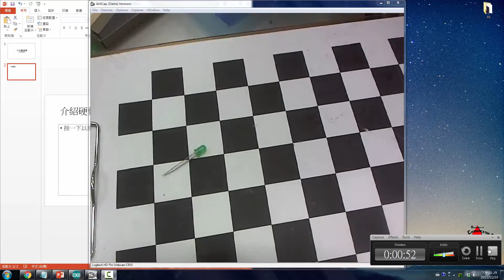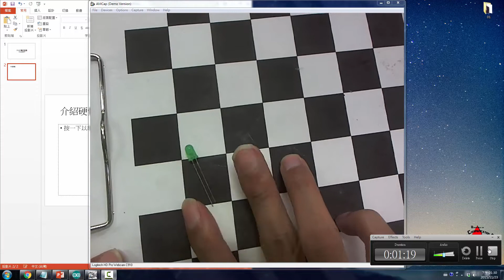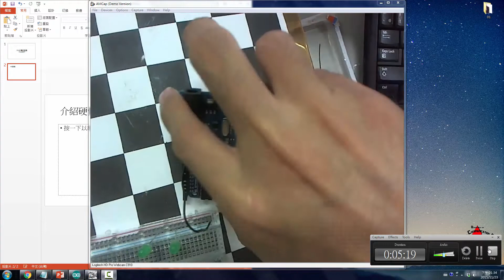2015 互動技術 Week 11 Arduino Starter Kit Part 2.trec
2015 互動技術 Week 11 Arduino Starter Kit Part 2.trec